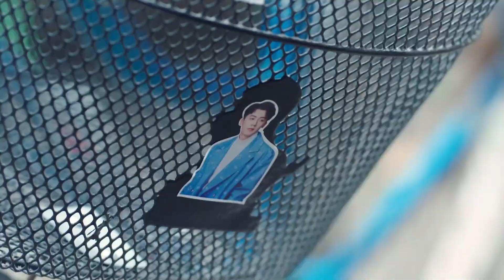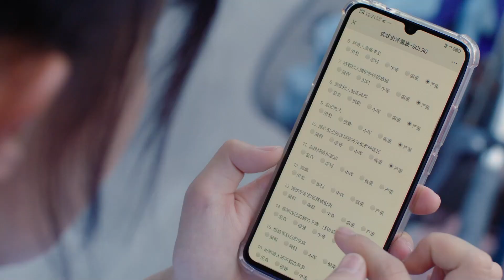cuplikan EP05｜Mobil merah muda dengan pria yang galak｜MarahTeman sekamar yang menjengkelkan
💌Teman sekamar yang menjengkelkan丨 EP04丨My Annoying Roomate 丨 同学，你什么时候从我家搬走丨Drama Cina
⏳Ini akan diputar pada [19:30, 24 Oktober]

Su Qiao bertemu dengan Lin Zilu, teman sekelasnya yang baru, pada semester kedua tahun kedua di SMA. Lin Zilu adalah pembawa sial bagi Su Qiao. Dia menyebabkan Su Qiao jatuh ke dalam lubang lumpur dan dihukum di sekolah. Terlebih lagi, Lin Zilu pindah ke rumahnya dan mengambil alih kamar tidurnya. Su Qiao mengharapkan dia untuk meninggalkan rumahnya. Lin Zilu, yang sebelumnya adalah seorang penghibur kecil-kecilan, tidak hanya tidak pindah, tapi juga dengan cepat berteman baik dengan teman-teman sekelasnya termasuk Guan Jinjin, Fang Liang dan Wang Nianyu. Dipengaruhi oleh teman-temannya, Lin Zilu yang keren dan tampan menjadi lucu. Mereka bekerja di pertanian, menjalankan toko kelontong, mengumpulkan makanan laut, belajar bersama, dan berpetualang di sebuah rumah tua. Mereka semakin dekat dengan berbagi suka dan duka. Fang Liang telah jatuh cinta pada Guan Jinjin selama bertahun-tahun, dan Guan Jinjin akhirnya setuju untuk menjadi pacarnya. Lin Zilu dan Su Qiao menyatakan cinta mereka satu sama lain sebelum Lin Zilu pergi. Adapun Wang Nianyu, yang dia pedulikan hanyalah beternak babi. Menjelang tahun senior, mereka semua memiliki tujuan yang lebih jelas. Mereka setuju untuk bertemu satu sama lain di perguruan tinggi.